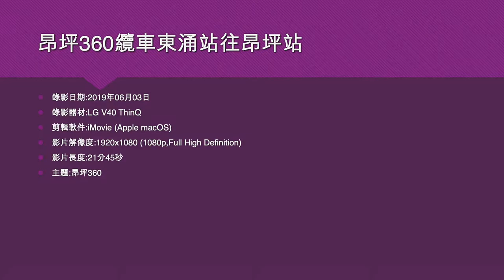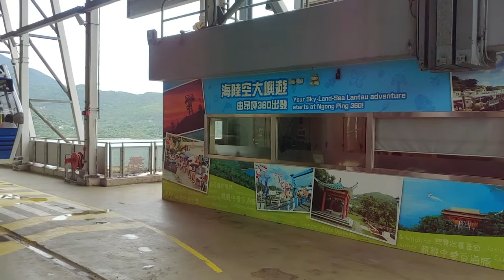昂坪360纜車東涌站往昂坪站 - 2019年06月03日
錄影日期:2019年06月03日
錄影器材:LG V40 ThinQ
剪輯軟件:iMovie (Apple macOS)
影片解像度:1920x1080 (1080p,Full High Definition)
影片長度:21分45秒
主題:昂坪360